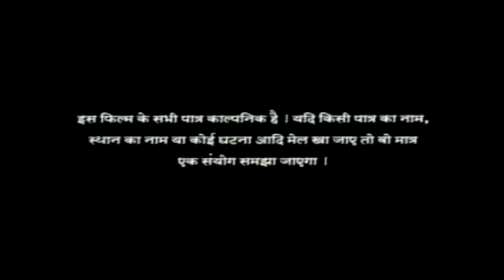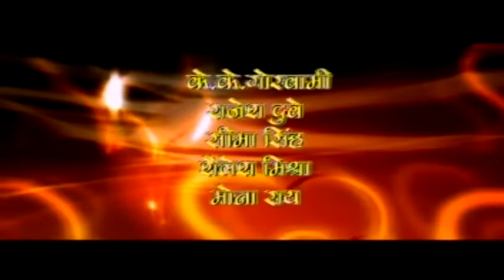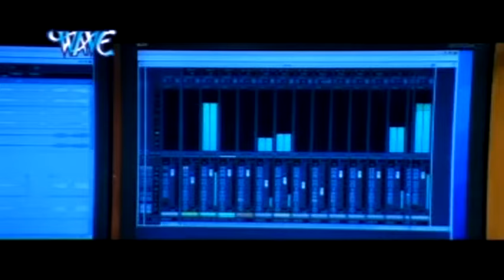मुजरीम || Pawan Singh का मूवी | Full Film | Saiya Ke Sath Madaiya Me - Bhojpuri Movie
Film Name – Saiya Ke Sath Madaiya Me
Star cast – Pawan Singh, Monalisa
Singers – Pawan Singh, Kalpana, Indu Sonali
Music director – Rajesh Gupta
Song lyrics – Vinay Bihari
Film writer –  Vinay Bihari
Banner – Aadi Shakti Intertainment
Producer – Sandeep Srivastav